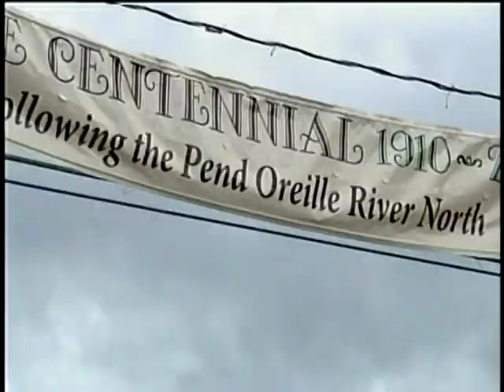Ione comes together to celebrate centennial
100 years ago settlers carved out a rugged existence in northeastern Washington. They tamed the Pend Oreille, logged, mined and worked the quarries for the nearby cement plant. The lumber mill, mine and cement plant are now long gone but the frontier town of Ione remains. KXLY4's Tori Brunetti reports.